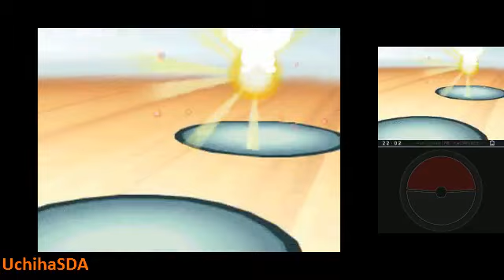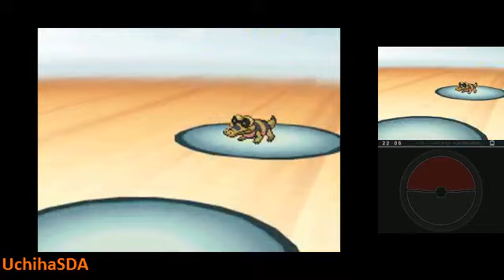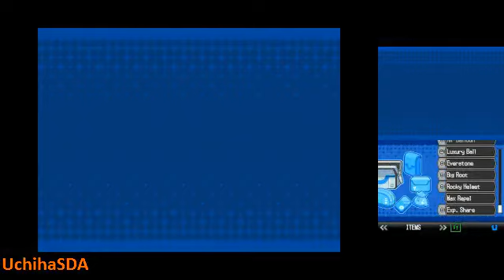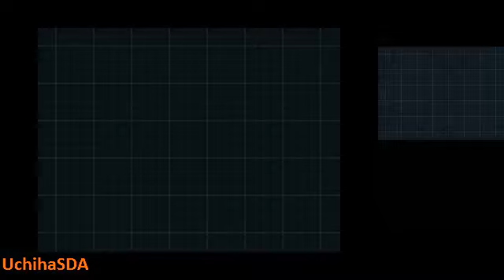Pokemon Black Version 2 first playthrough [3DS Direct Video Capture](part 4)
fourth part. gym 5 and getting to gym 6.